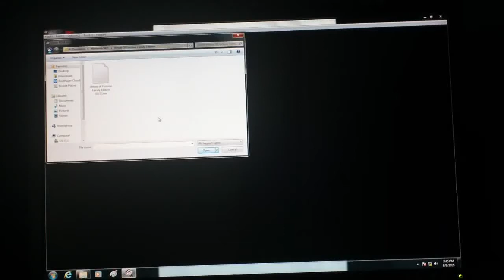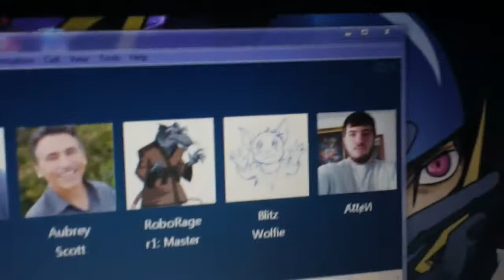Wheel Of Fortune Family Edition NES Game 9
After a game 8 win, it is time for game 9 of Wheel Of Fortune Family Edition for the NES. We are in the lead after the first round puzzle. Will we keep the lead going and win the game? Watch to find out and we hope you like the game and we will see you in my next video coming soon. :)